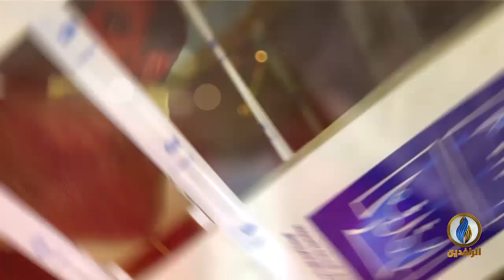انفوجرافيك | الانتخابات في العراق.. ضغوط الميليشيات تغير النتائج